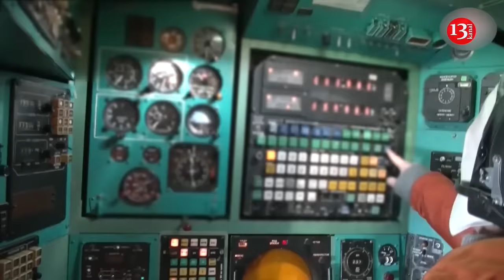Ukrainian drones put an end to Russian Tu-95MS aircraft attacks from the Caspian Sea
In light of the strike on Kaspiysk, Russia needs to understand the capabilities of Ukrainian drones. Drones can target not only ships but airborne targets as well, says military expert and retired Ukrainian Armed Forces Major Oleksii Hetman in a comment to RBC-Ukraine.

"This indicates that we have drones capable of reaching that distance. We've known this before; they have already reached targets. Now the enemy should understand that there isn't a single city in Russia that we can't reach," the expert said.

He added that, while Ukraine can currently reach deep targets within Russia with drones, these drones cannot carry large amounts of explosives. This is important for causing significant destruction.

Hetman recalled that the Caspian Sea is a launch site for missiles from Tu-95MS aircraft. Therefore, the Russians should understand the potential threat.

"I think the Russians are starting to realize that drones can attack not only ships but potentially airborne targets as well. Our drones are already attacking Russian drones. And I think if a drone is controlled externally rather than by an internal inertial program, it can potentially be guided to hit a bomber. This is an assumption," the expert stated.

He emphasized that he was not asserting the existence of such technology but did not rule out that if drones can reach and strike targets on water or land, they might also hit airborne targets.

"It may not be as powerful a means of air defense as our Patriot or other complexes we use, but it would be desirable to assume so," Hetman added.

For the first time, drones from the Defense Intelligence of Ukraine’s Ministry of Defense attacked an enemy flotilla in the Caspian Sea. This flotilla had participated in shelling Ukraine, and the 177th Naval Infantry Regiment was involved in combat in the Kherson and Zaporizhzhia regions.

The distance from the target in the city of Kaspiysk, Republic of Dagestan, Russia, to Ukraine's border was approximately 1,500 kilometers.

According to RBC-Ukraine sources, missile ships Tatarstan and Dagestan, as well as small missile ships of Project 21631, may have been damaged.